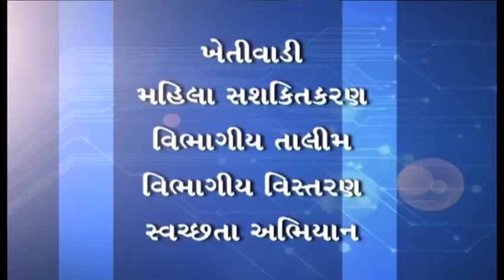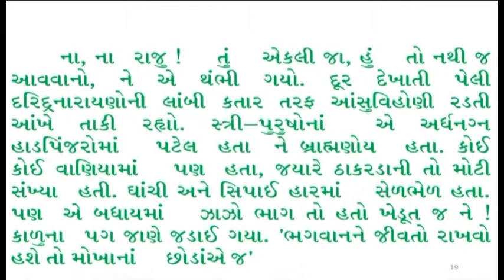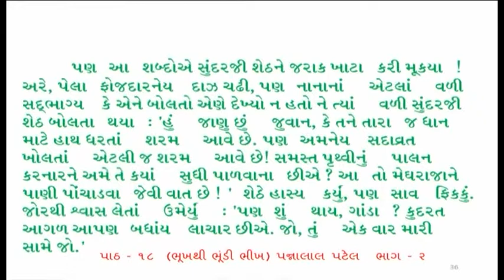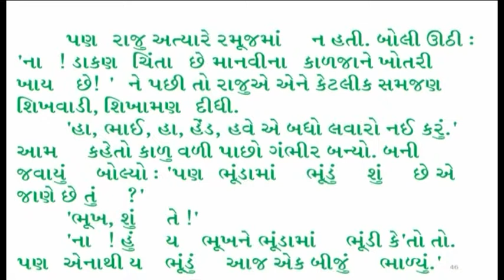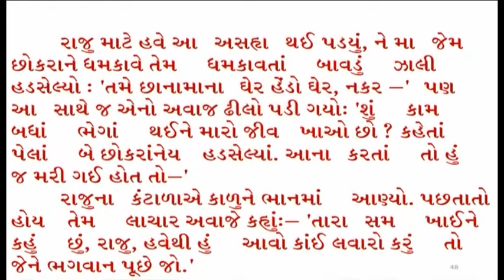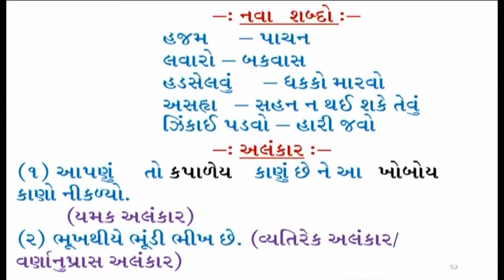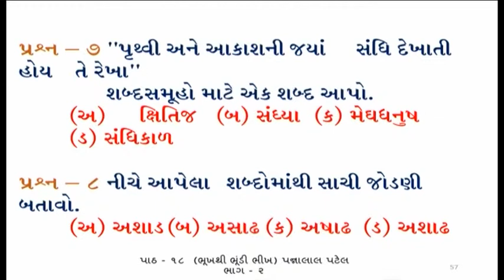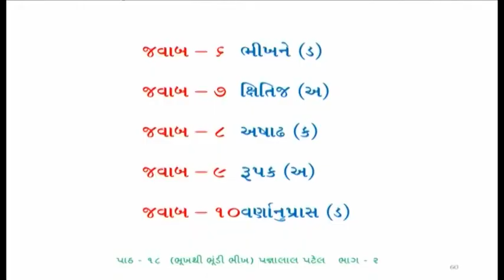23025 ધોરણ ૧૦ ગુજરાતી ગદ્ય ૧૮ ભૂખથી ભૂંડી ભીખ ભાગ ૨